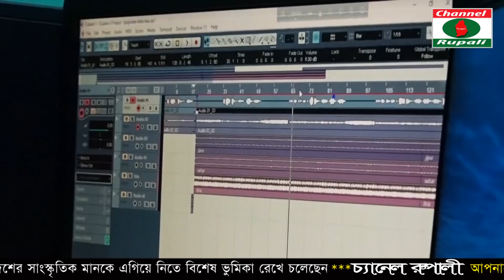মাটির ও পিঞ্জিরার মধ্য,বন্ধী হইয়া রে,শিল্পনা সরকার,গরিব এই বোনটির গান একবার শুনেই দেখুন